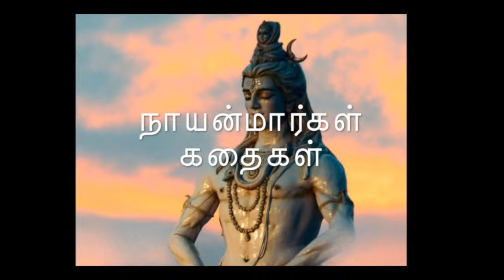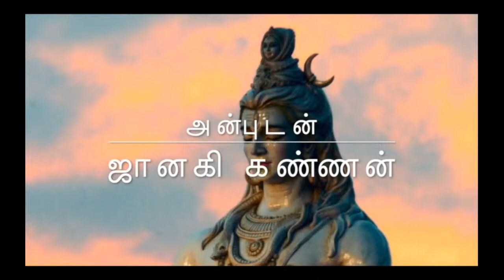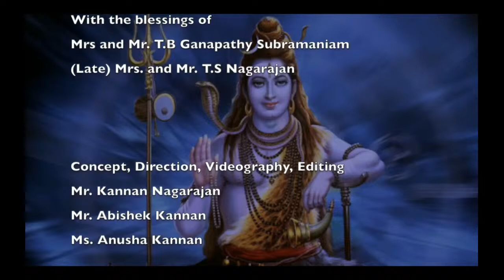Episode 58 - Story of Sundara Moorthy Nayanar/ Isai Gnaniyar/ Sadayanar - Easan Adi Potri Series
Narrated by Mrs. Janaki Kannan